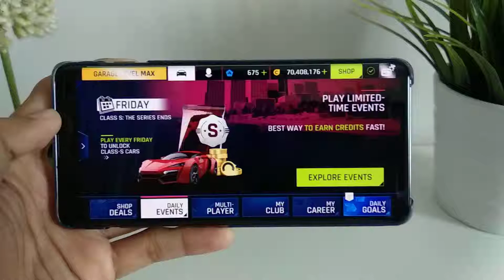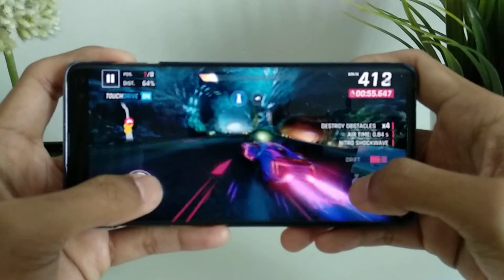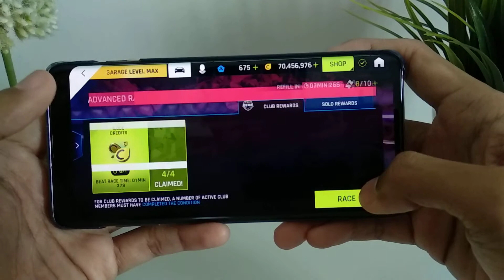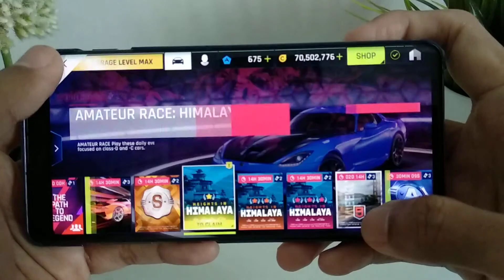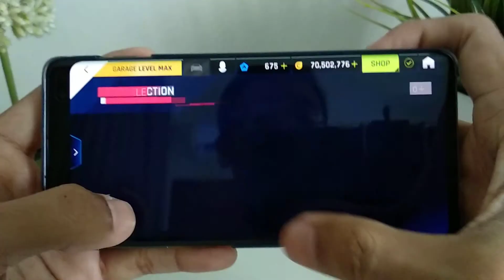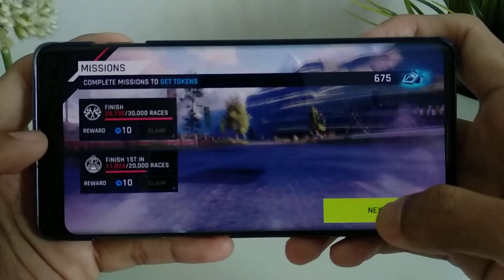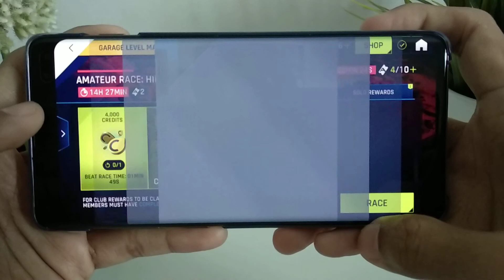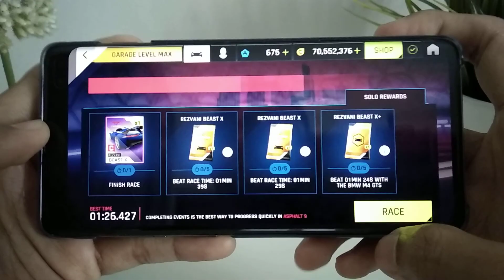24/7 Asphalt 9 Daily Events Handcam Walkthrough Gameplay (Day1/Part5)